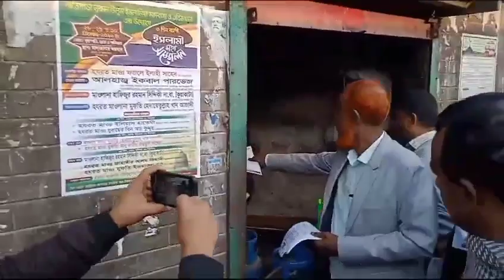নারায়ণগঞ্জ আড়াইহাজার উপজেলা বিএনপি ও অঙ্গসংগঠনের লিফলেট বিতরণ ও গণসংযোগ || 28 December 2023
নারায়ণগঞ্জ আড়াইহাজার || ২৮ ডিসেম্বর ২০২৩, বৃহস্পতিবার।

ডামি নির্বাচন বর্জন ও অসহযোগ আন্দোলনের সমর্থনে নারায়ণগঞ্জ আড়াইহাজার উপজেলা বিএনপি ও অঙ্গসংগঠনের লিফলেট বিতরণ ও গণসংযোগ।